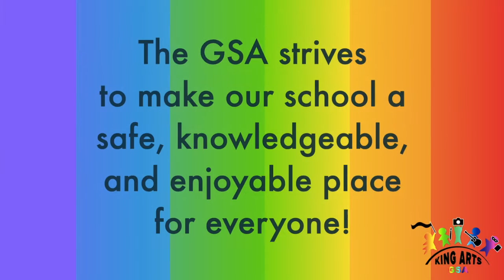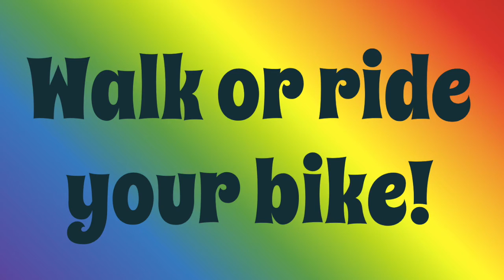King Arts Morning Announcements 4 15 21